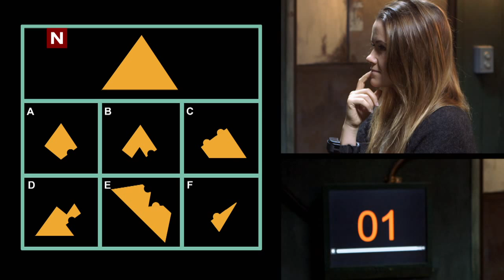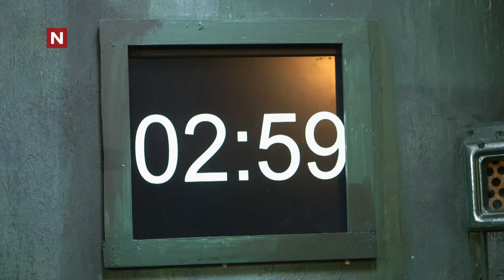Live Nelvik løser tankeoppgaver | Typisk Deg | discovery+ Norge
Fra Typisk deg sesong 2 på TVNorge.